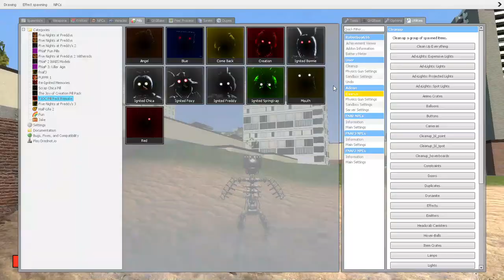Mouth vs Toy Chica